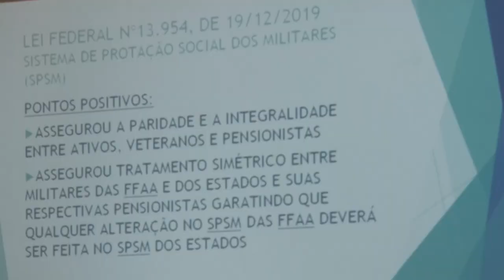RCO FRENTE PARLAMENTAR PARIDADE PM 28 06 2021 YOUTUBE